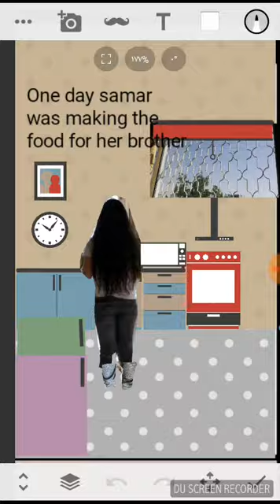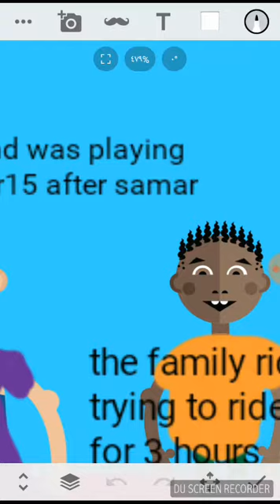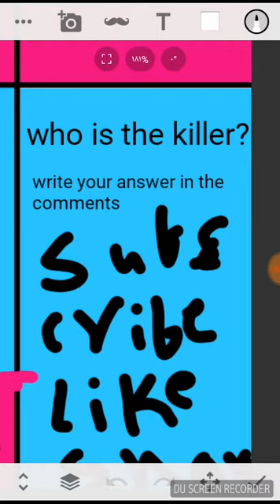samar bad story